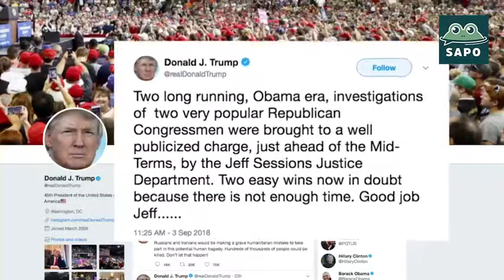Senadores preocupados por los tweets de Trump sobre el DOJ (09/04/18)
(EN ESPAÑOL) Senadores preocupados por los tweets de Trump sobre el Departamento de Justicia (Septiembre 04, 2018)
(IN ENGLISH) Senators voice concern over Trump's DOJ tweets (September 04, 2018)

Our team has provided the Spanish language voice for:
- 37 State of the Union Addresses
- Sabado Gigante
- Despierta America
- many Hollywood filmmakers and talent